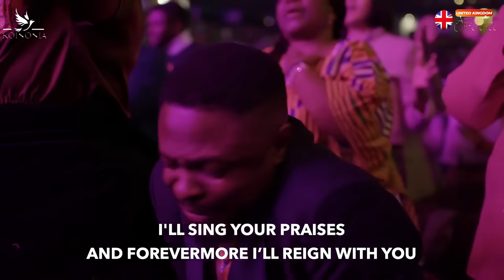Pastor Nathaniel Bassey Ministration @ The Apostolic Conference UK | May 2023 | Day 1 - 3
2 Hours Nonstop compilation of Praise, Worship, Ministration of Pastor Nathaniel Bassey @ The Apostolic Conference UK held in May 2023 in the City of Manchester. You will surely be blessed listening and watching.

This video is just for the sole purpose of propagating the gospel and lifting up the name of the Lord Jesus.

And lastly for clarification purpose, most of the videos on this channel are personal to me. It was important for me to archive them here in other to watch or listen later. hence the name "My Gospel Archive". Glory be to God they are blessing other people's life as I could see from your comments and the growth in my subscribers. Watch out for more edifying and inspiring videos.